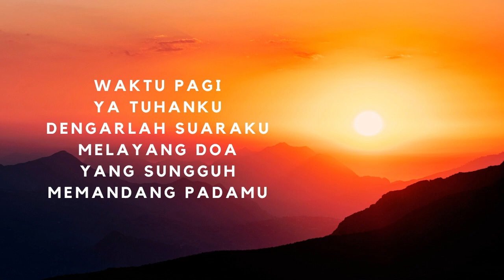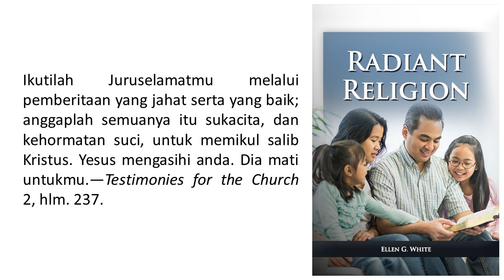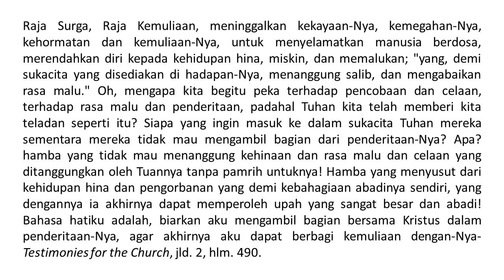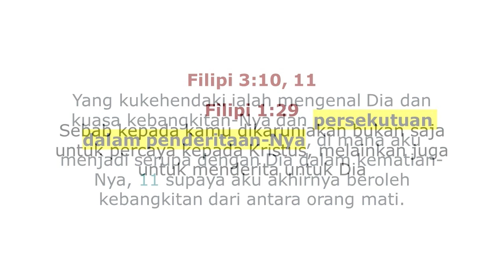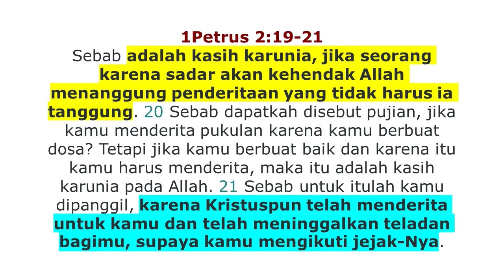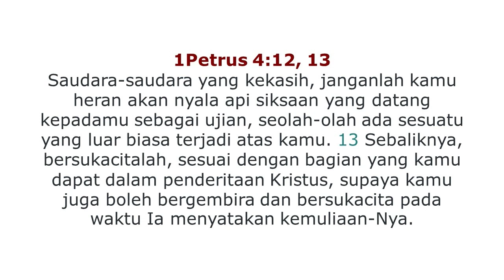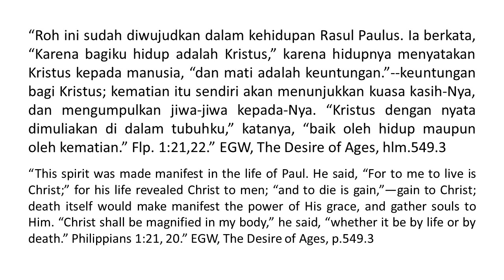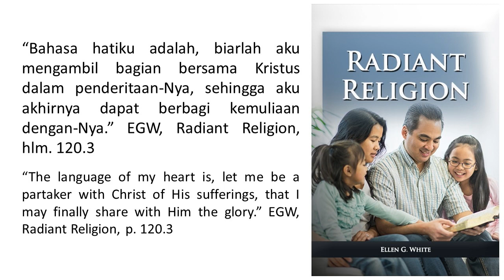Renungan Pagi - Agama Yang Bersinar - 28 Apr 2023 - Bagian Dalam Kemuliaan Kristus